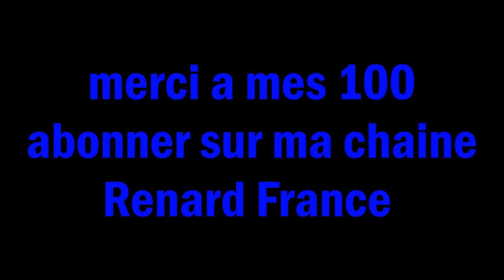remerciement pour mes 100 Abonner a Renard France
jadore les jeux video je propose du Gaming et des partie Fun en live d'escrisption sur ma Chaine.